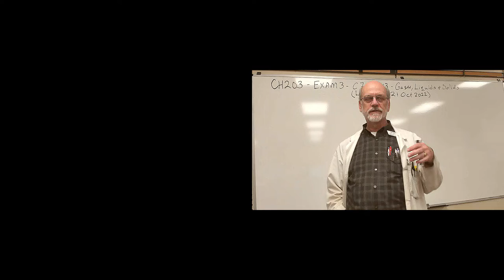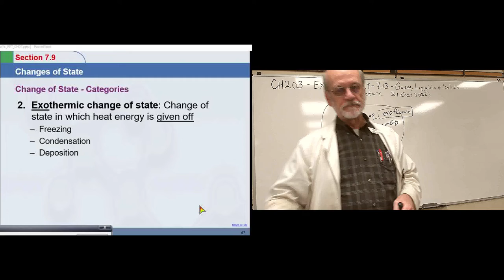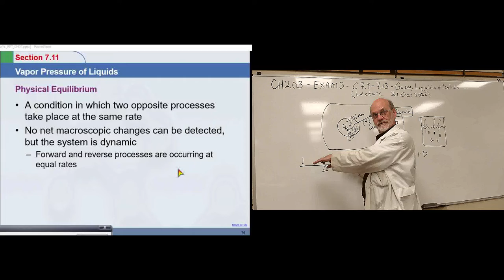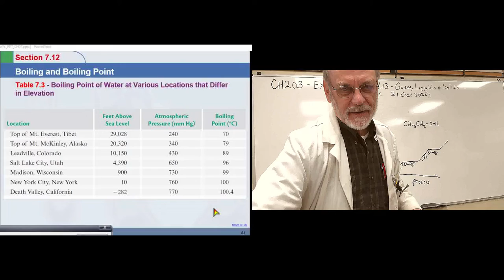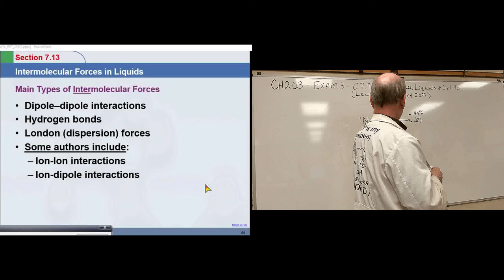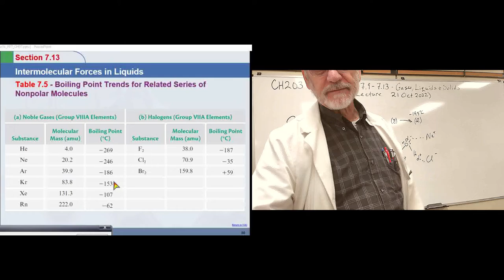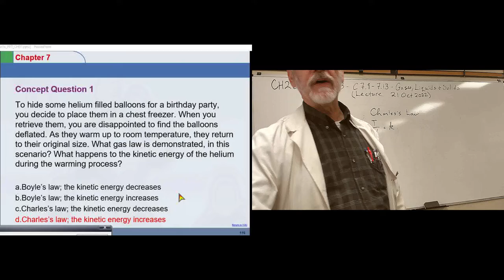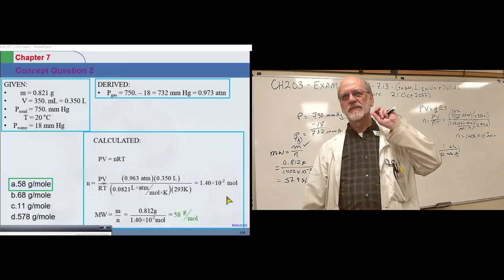CH203 EXAM3 (7.9 - 7.13) Lecture 21Oct2022